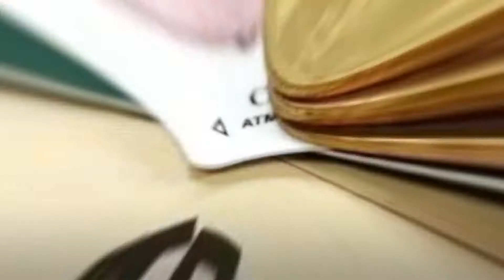公积金提取、缴存、贷款等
➤Thanks收看！